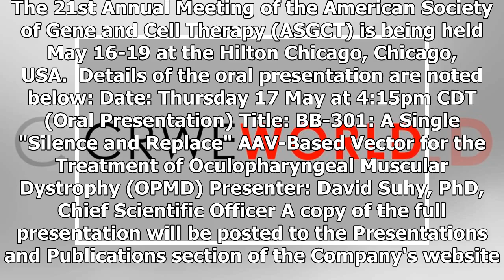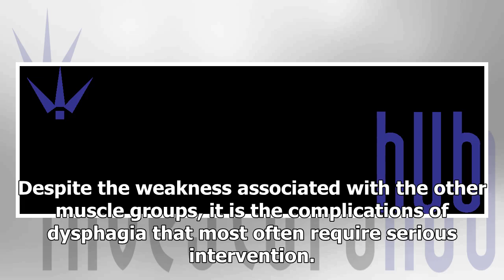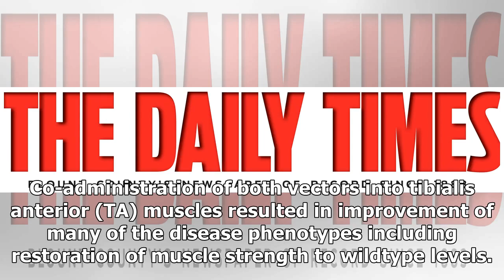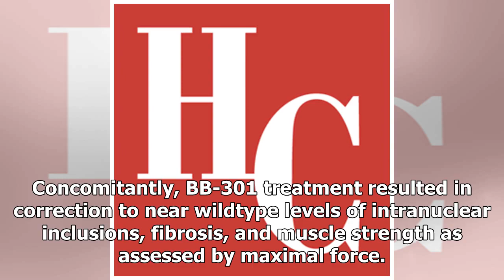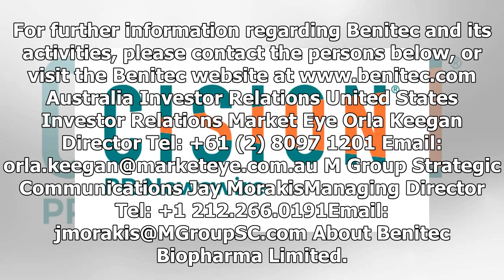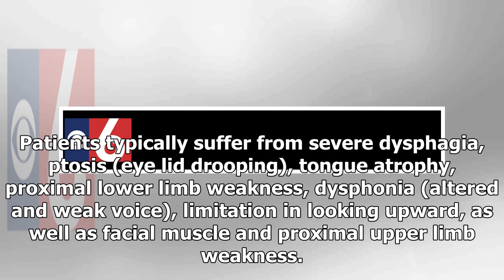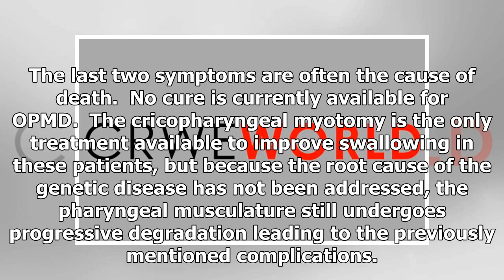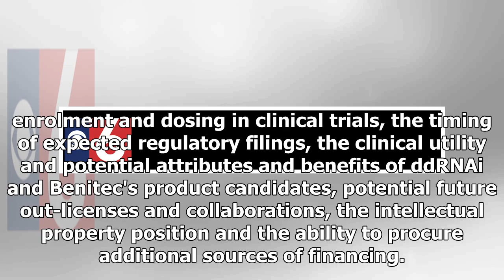Breaking News | Benitec to present OPMD data at the American Society of Gene and Cell Therapy Meeti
Breaking News | Benitec to present OPMD data at the American Society of Gene and Cell Therapy Meeting

The presentation provides the new nonclinical efficacy data on BB-301, the single vector system which uses DNA directed RNA interference (ddRNAi) to silence expression of the mutant gene associated with OPMD, while simultaneously adding back a copy of the normal version of the same gene to restore gene function. BB-301 is the clinical candidate that Benitec is progressing towards the clinic. The 21st Annual Meeting of the American Society of Gene and Cell Therapy (ASGCT) is being held May 16-19 ...